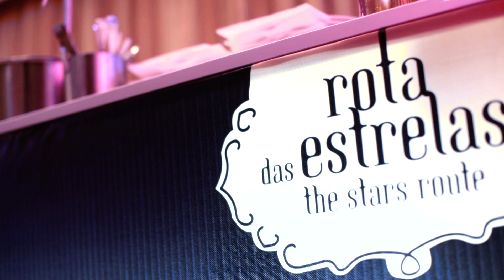Fine Wines and Food Fair - Kitchen Party 2013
Vila Vita Parc welcomed over 200 guests to its first-ever Wine Affairs & Kitchen Party on 11 May, when the luxury resort played host to an array of Michelin-starred chefs and leading winemakers from across Europe.

The event was a unique opportunity for Algarve residents and hotel guests to sample superb food and wine - including the combined talents of chefs with 12 Michelin stars between them - in a relaxed and informal setting, complete with DJ, live music and kitchen stations built for the event by Leiken. Flowing through from Vila Vita's gardens into the main ballroom, restaurant and hotel kitchens, guests could meet all the chefs and winemakers, see them at work, and get into the real party spirit behind the scenes.

Hans Neuner from Vila Vita's two-Michelin star Ocean Restaurant, together with Luis Duarte, the winemaker from Herdade dos Grous - Vila Vita's sister property and vineyard in the Alentejo - were joined by some of their peers from the world of food and wine in Portugal, Italy, Germany, Austria, Spain and France for a unique evening.

Michelin-starred chefs included Sven Elverfeld (Restaurant Aqua, Wolfsburg), Sergi Arola (Arola Gastro, Madrid), Dieter Koschina (Vila Joya, Albufeira), Vincent Farges (Fortaleza do Guincho, Cascais), Benoît Sinthon (Il Gallo d'Oro, Madeira) and Roland Trettl (Ikarus, Salzburg), with the winemakers complementing the wonderfully inventive food.

Highlights included Aqua's langoustine with cucumber tapioca, warm water melon and basil; Ocean's oxtail, veal tail and foie gras foam ; Vila Joya's goose liver with raspberry and rhubarb; and Arola Gastro's slices of Presa Iberica with apple tomatoes and courato.

The event was one of a number taking place at Vila Vita Parc over the weekend as part of their participation in Rota das Estrelas, Portugal's most prestigious gourmet festival.

Other events - which brought the total number of Michelin stars on show to 17 - included gourmet dinners in Ocean prepared by Hans Neuner with guest chefs Jérôme Banctel (Senderens, Paris) and Jacob-Jan Boerma (De Leest, Netherlands), and a wine tasting and lunch at Herdade dos Grous with chef José Avillez from Belcanto in Lisbon.